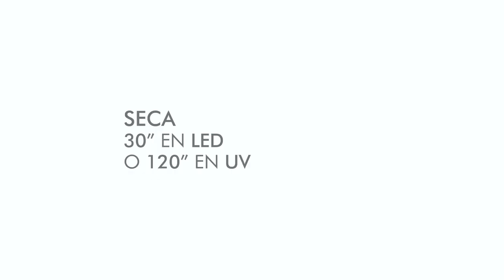Gel Soak Off: La clave para una manicura duradera y brillante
Aprende a dominar la aplicación de gel soak off como una verdadera profesional.
Sigue nuestro tutorial paso a paso y conviértete en una experta en manicura con gel soak off. 💅